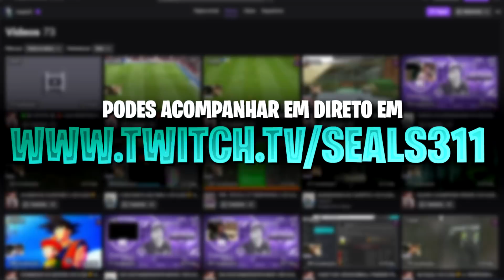#17 | PASSO A PASSO! | MODO CARREIRA NO SUNDERLAND | FIFA20 (MCMDM)